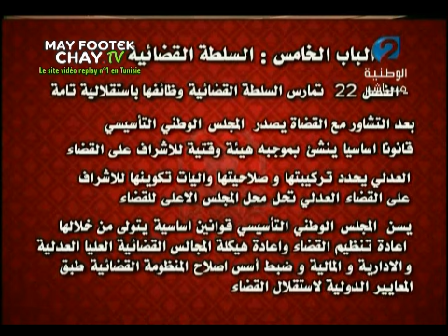حديث في السياسة - الوطنية 2 - 05/06/2012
أرشيف تسجيلات قناة الوطنية 2